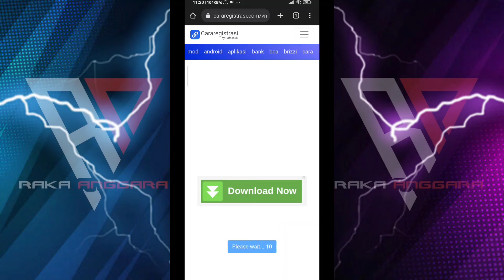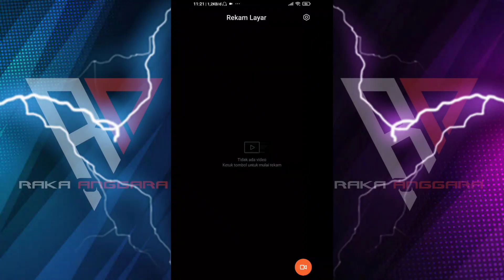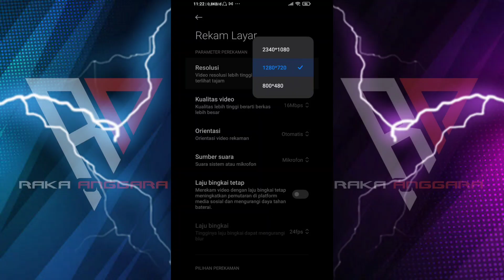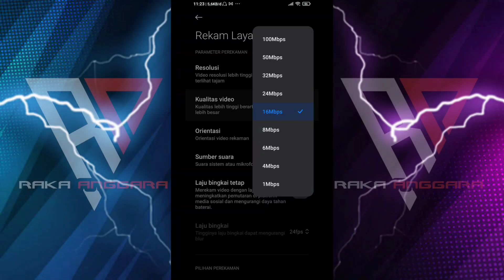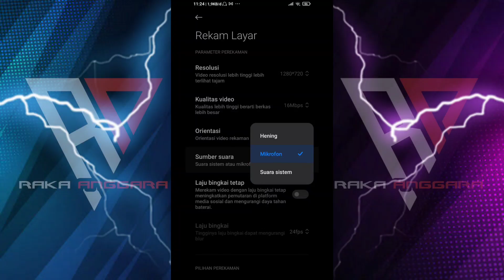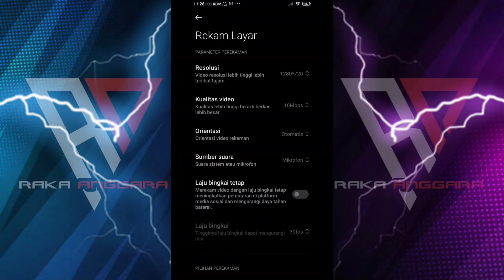APK PEREKAM LAYAR HP TERBAIK UNTUK GAME‼️UPDATE PEREKAM LAYAR HP XIAOMI V1.9.7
Guyss...
Video Kali ini saya akan merekomendasikan sebuah aplikasi perekam Layar hp terbaik untuk gaming.

Perekam Layar ini dikhususkan untuk Pengguna Device Xiaomi, redmi & Poco. Versi perekam Layar ini sudah di Versi 1.9.7. Rekomended untuk recording Gameplay.